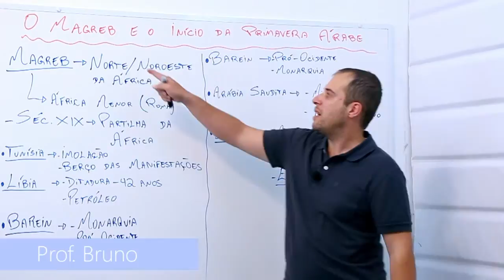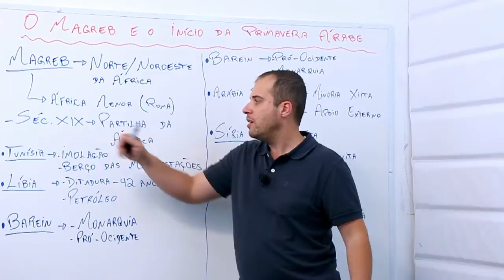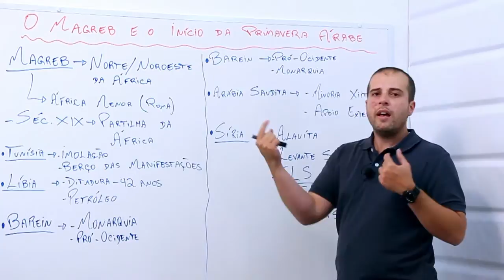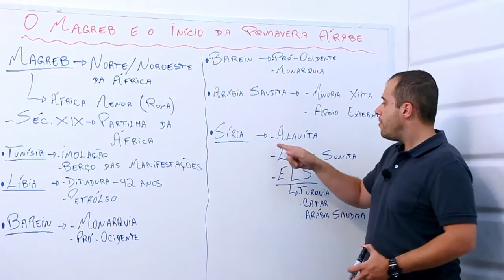O Magreb e o início da primavera árabe